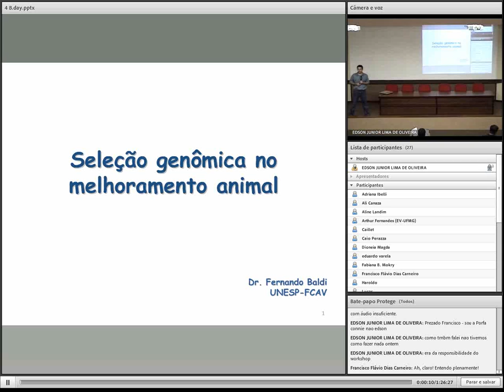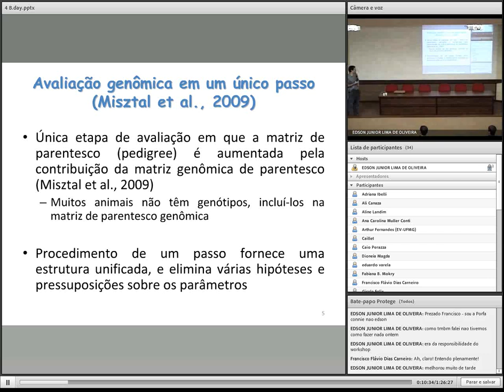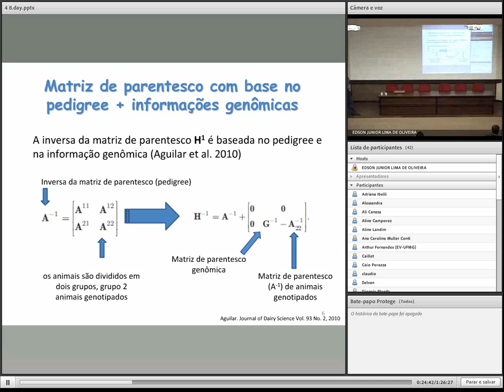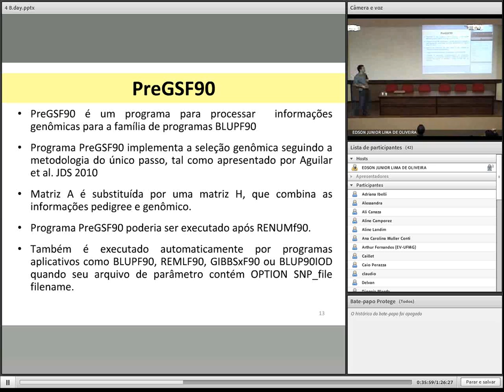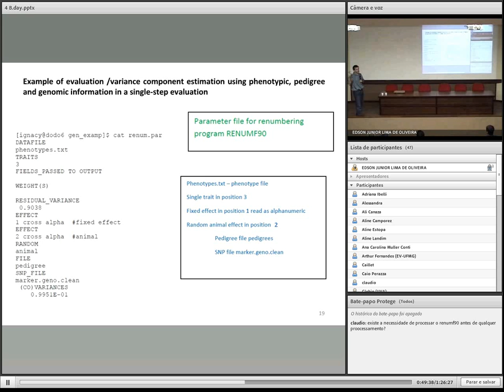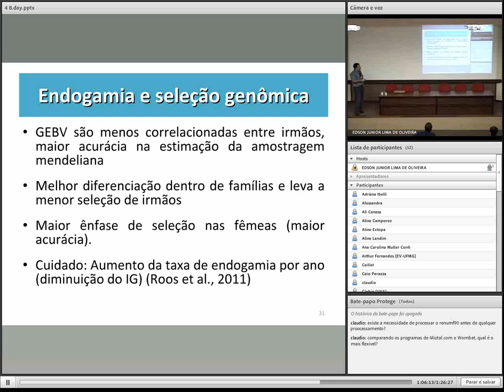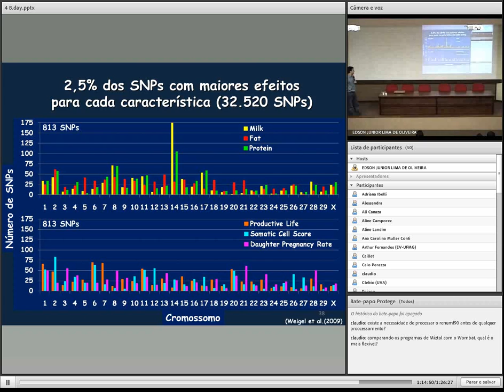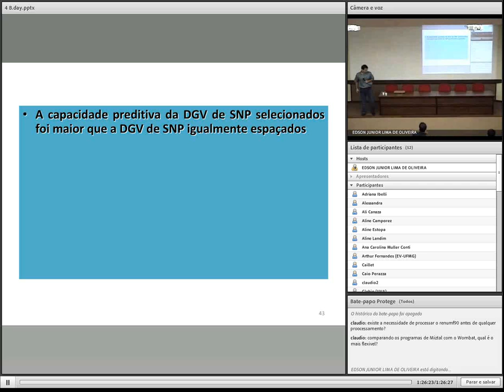Seleção Genômica 2º Dia Parte 1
Objetivos Gerais:
* Adquirir conhecimentos e informações sobre os método
para  utilizar  as  informações  de  dezenas  de  milhares  d
marcadores SNP no melhoramento genético de animal.
*Conhecer os  princípios  de  desequilíbrio  de ligação n
genoma de animais.
*Estudos de associação do genoma utilizando marcadore
de alta densidade.
*Introduzir o conceito e princípios da seleção genômica.

Dr. Fernando Baldi
Professor FMZ - USP